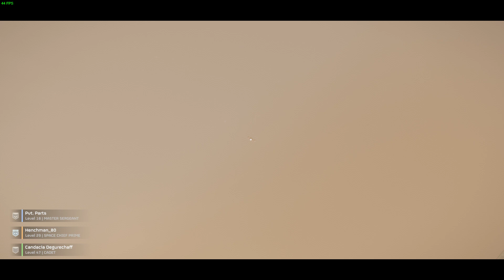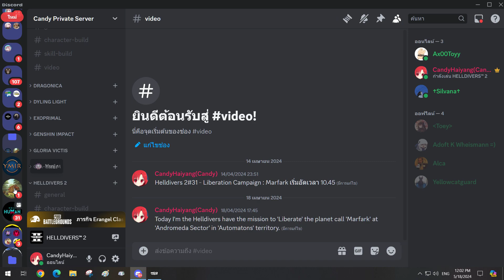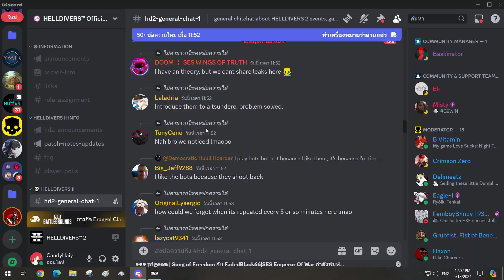Helldivers 2#31 - Liberation Campaign : Marfark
This is Thirty-First video in game Helldivers 2.It's a cooperative third-person shooter(TPS) game developed by Arrowhead Game Studios and published by Sony Interactive Entertainment. Released for PlayStation 5 and Windows on 8 February 2024.

Today I'm the Helldivers have the mission to 'Liberate' the planet call 'Marfark' at 'Andromeda Sector' in 'Automatons' territory.